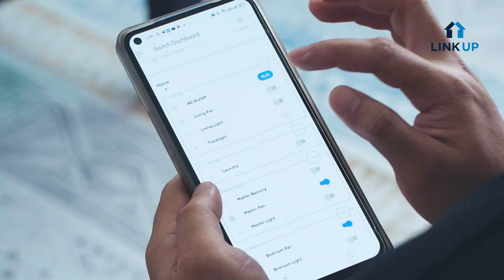LinkUp - Customer Testimonials (Short Version)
In the video "LinkUp - Customer Testimonials (Short Version)," we showcase the positive feedback and testimonials from satisfied customers of LinkUp Smart Solutions. These testimonials highlight the benefits and effectiveness of LinkUp's products or services. The video provides valuable insights into the experiences of real customers, giving viewers a glimpse into the quality and reliability of LinkUp's offerings.

We believe that hearing directly from customers can help potential clients make informed decisions and feel confident in choosing LinkUp for their needs.

We appreciate your support and look forward to bringing you more informative content in the future!